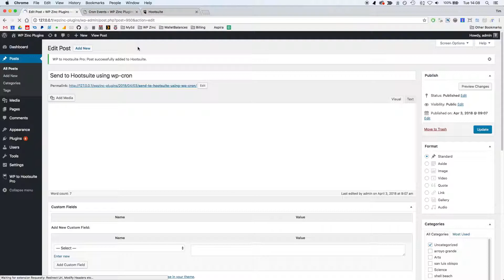WordPress to Hootsuite Pro: Using WP-Cron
This video demonstrates WordPress to Hootsuite Pro using WordPress' CRON to asynchronously schedule status updates to Hootsuite - particularly useful on high traffic sites that use several scheduled status updates for each published Post:

WordPress to Hootsuite Pro can automatically schedule and publish your new and existing WordPress Posts, Pages and Custom Post Types via Hootsuite to:
- Facebook (Pages, Profiles and Groups)
- LinkedIn (Pages and Profiles)
- Google+ (Pages and Profiles)
- Instagram (Personal and Business Profiles)

For each individual Post and Social Media account combination, you can specify any number of unique statuses – again, each with their own text and options.

If you’re using spreadsheets to plan how and when to share a new blog post, WordPress to Hootsuite Pro is the perfect solution.